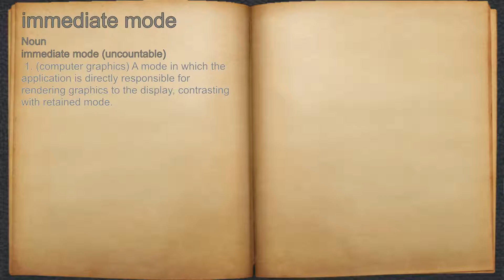What does immediate mode mean?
A spoken definition of immediate mode.

Intro Sound:
Typewriter - Tamskp